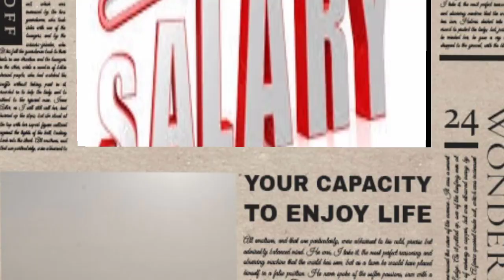rehman bajwa latest news today | house rent | medical allownce | conveyance allownce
In this video I shall cover these topic for government employees based on

Rehman Bajwa latest
Rehman Bajwa latest message
Rehman Bajwa latest news
Rehman Bajwa live
 Medical allowance increase
House rent increase
Conveynceallownce increase